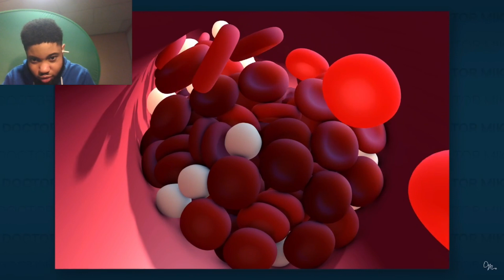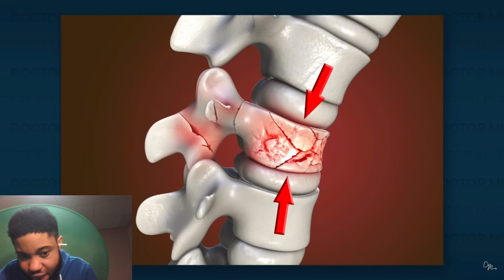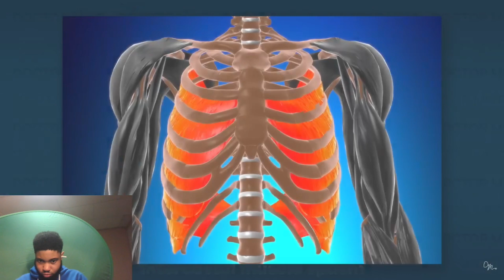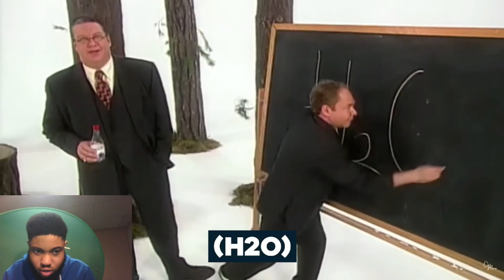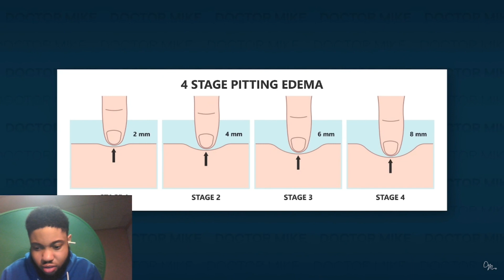DOCTOR GETS HEATED! Reacting To Doctor Reacts To INFURIATING TikTok Videos!